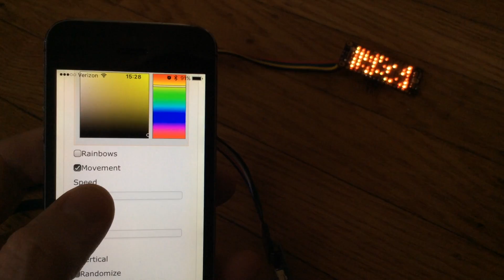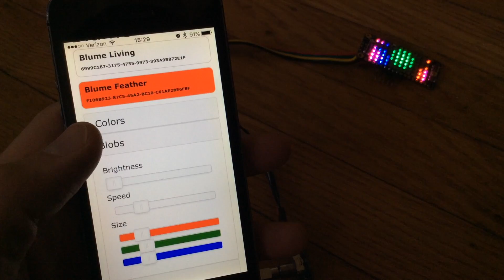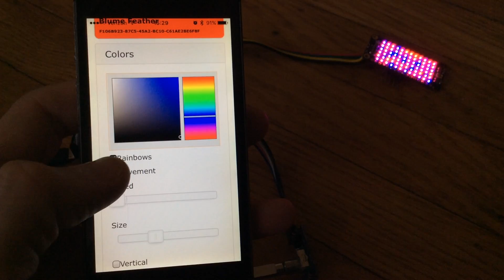Blume Feather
This video is about Blume Feather